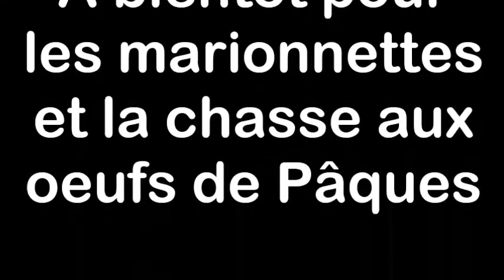SOUPE DE POISSONS CADIS 2013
Repas convivial des bénévoles du Cadis omité d'Animation et ede Défense des Intérêts des Semboules. Dégustation d'une délicieuse soupe de poissons de roche et d'étrilles.